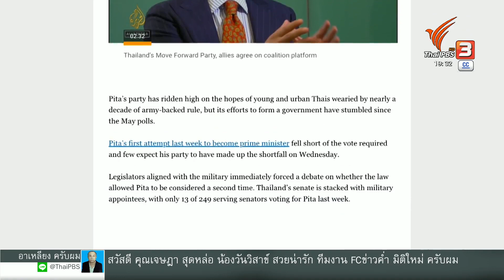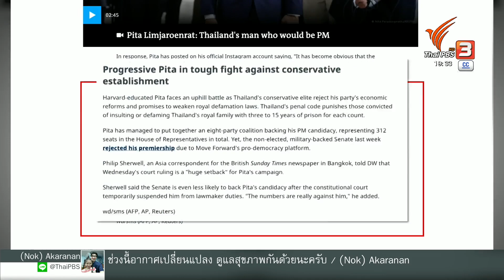สื่อต่างชาติสนใจสถานการณ์การเมืองไทย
สถานการณ์ทางการเมืองของไทยได้รับความสนใจจากสื่อต่างประเทศหลายสำนัก หลังจากศาลรัฐธรรมนูญมีคำสั่งให้นายพิธา ลิ้มเจริญรัตน์ หยุดปฏิบัติหน้าที่สมาชิกสภาผู้แทนราษฎรเป็นการชั่วคราว